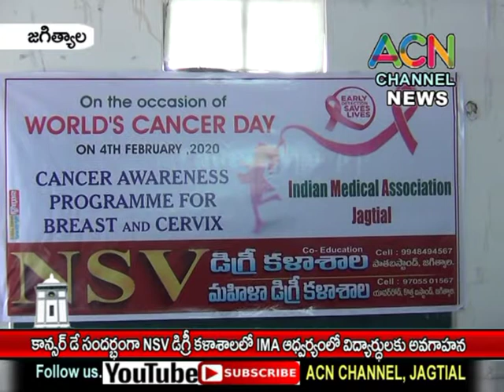జగిత్యాల : ప్రపంచ క్యాన్సర్ డే సందర్బంగా NSV డిగ్రీ కళాశాలలో IMA ఆధ్వర్యంలో విద్యార్థులకు అవగాహన